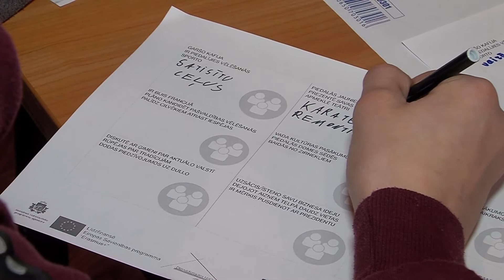Diskusijā ar politiķiem izstrādāti ieteikumi Latgales reģiona attīstības stratēģijai